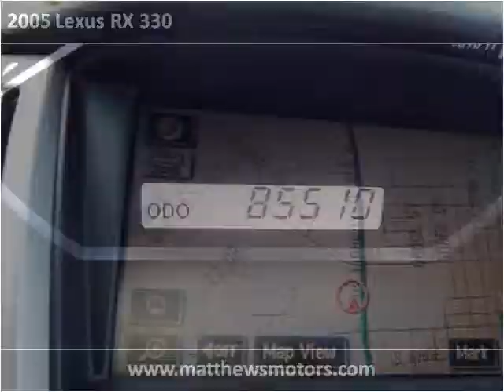2005 Lexus RX 330 available from Matthew's Motors Inc.